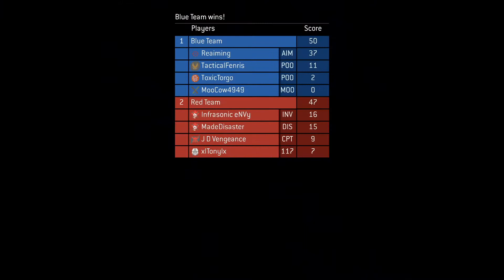Way Too Close - Halo 3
What's up Ladies & Gentlemen?
Please feel free to let me know what you think of the gameplay in the comments below!

Please feel free to stop by my Twitch to catch me live!

Like my Thumbnails? Hit up the designer for high quality, low priced thumbnails!